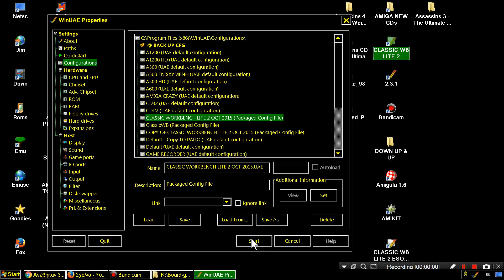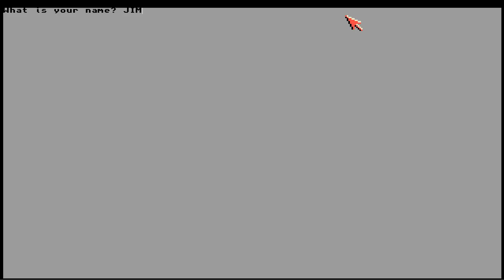AMIGA Scrambled Proverbs By Ted Reynolds In 1997 Assassins CD4 Ultimate Games 1997WeirdScienceCDTV32